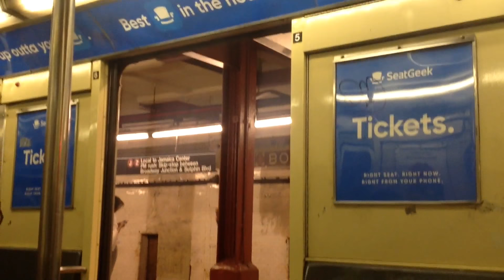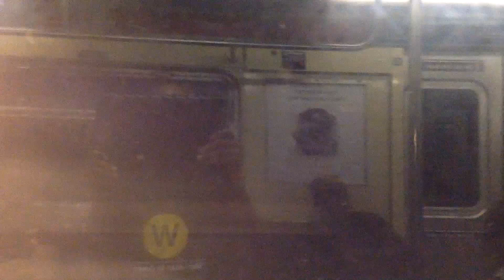A subway j to n train ride part 2 the description below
The j train ride and I will also do Christmas videos hope you enjoyed